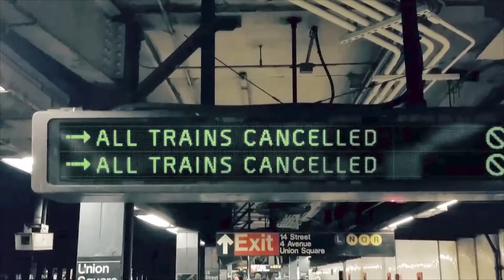Vidéo Découverte Tom Clancy's The Division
une nouvelle vidéo sur Tom Clancy's The Division

★DANS LA DESCRIPTION TU TROUVERA TON BONHEUR★
▬▬▬▬▬▬▬▬▬▬▬ஜ۩۞۩ஜ▬▬▬▬▬▬▬▬▬▬▬▬▬  👻nouveau snap  ajoute moi sup3rflo76
▬▬▬▬▬▬▬▬▬▬▬ஜ۩۞۩ஜ▬▬▬▬▬▬▬▬▬▬▬▬▬
▬▬▬▬▬▬▬▬▬▬▬ஜ۩۞۩ஜ▬▬▬▬▬▬▬▬▬▬▬▬▬
mon skype sup3r-flo-officiel
▬▬▬▬▬▬▬▬▬▬▬ஜ۩۞۩ஜ▬▬▬▬▬▬▬▬▬▬▬▬▬
▬▬▬▬▬▬▬▬▬▬▬ஜ۩۞۩ஜ▬▬▬▬▬▬▬▬▬▬▬▬▬
▬▬▬▬▬▬▬▬▬▬▬ஜ۩۞۩ஜ▬▬▬▬▬▬▬▬▬▬▬▬▬